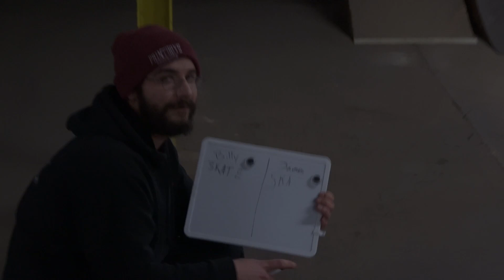Forest City Game of Skate [2023]: James Tamayo V. Bill Keopanya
As the first round of the Forest City Game of Skate raps up, we get to see a great match with James versus Bill. Two guys with great style, and who are familiar with each other's bag of tricks. Glad to see both of these guys in the competition and would be stoked to see either of them move forward! This match is a good one!

Match Ref'd by the honorable Steven Bailey-Murray & Kyle Mansanarez. Additional filming by Thom Ping.

As always, all music used for the competition has been produced by ENOCH- so enjoy & check him out on Soundcloud/IG!